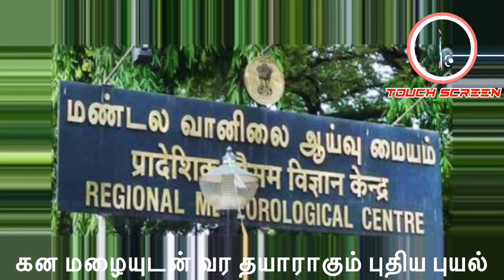புயல் பாதிக்கும் மாவட்டங்கள் ||touch screen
தமிழகத்தில் வரும் 25 ம் தேதி புதிய புயல் உருவாக உள்ளது. இதனால் பல மாவட்டங்களில் கனமழை பெய்ய வாய்ப்பு உள்ளது.